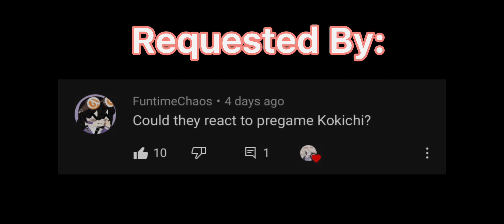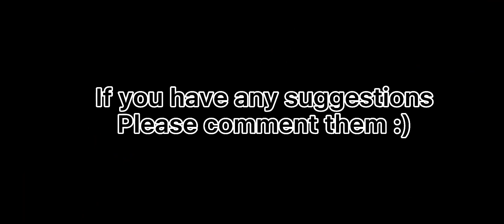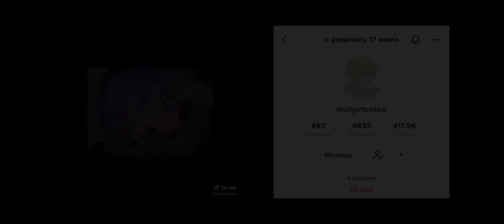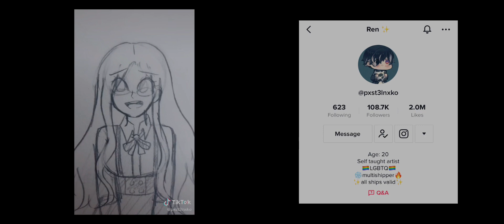Drv3 Survivors react to Pregame Kokichi ||View Desc||Gacha Club||creds at the end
PLEASE THERE ARE CREDITS AT THE END OF THE VIDEO ☹️